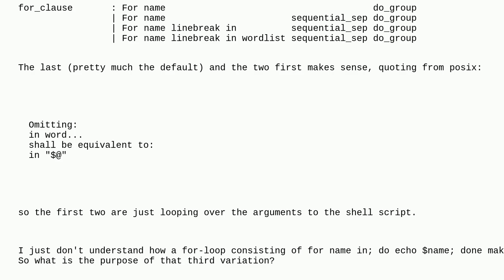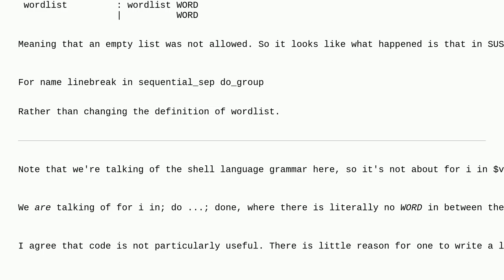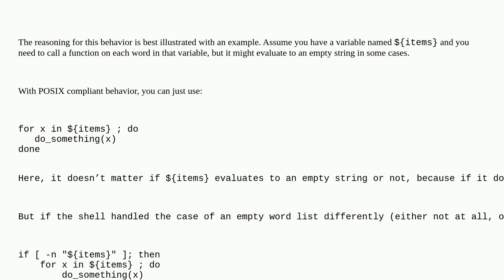Unix: Why does the POSIX for-loop allow a for name in ; do (no words in list) syntax?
Why does the POSIX for-loop allow a for name in ; do (no words in list) syntax?

A special thanks goes out to the awesome community

  bash posix